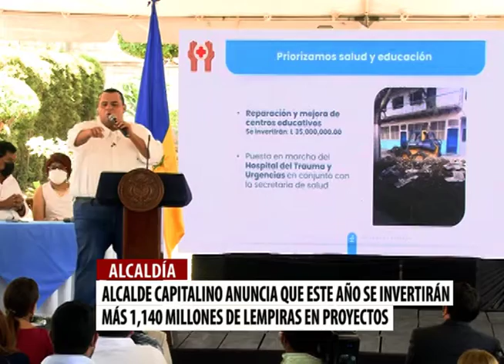100 dias AMDC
En sus primeros 100 días, autoridades de la Corporación Municipal del Distrito Central, presentaron un informe, el cual se centró en como encontraron la capital, dando a conocer que se han destinado más de mil millones de lempiras, y de estos el 63 % se invertirán en Comayagüela y el 34% en Tegucigalpa.